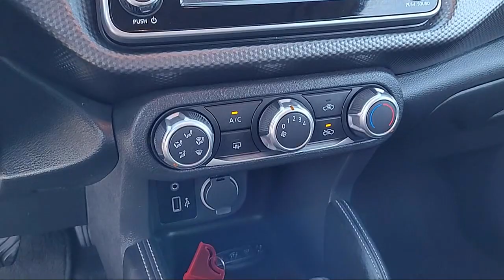2018 Nissan Kicks S Sacramneto Roseville Elk Grove Folsom Stockton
2018 Nissan Kicks S Stock Number: N54263A Vin:3N1CP5CU6JL521378.

Future Nissan
600 Automall Drive